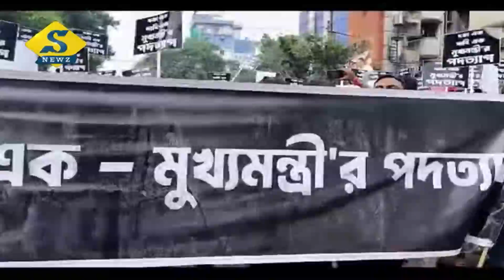সন্দীপ ঘোষের কুর্কীতির জেনে যাওয়ায় খুন, বিস্ফোরক শুভেন্দু